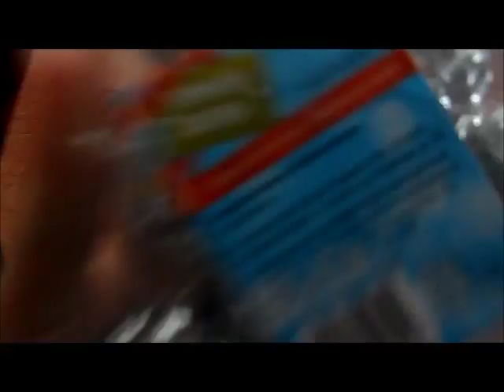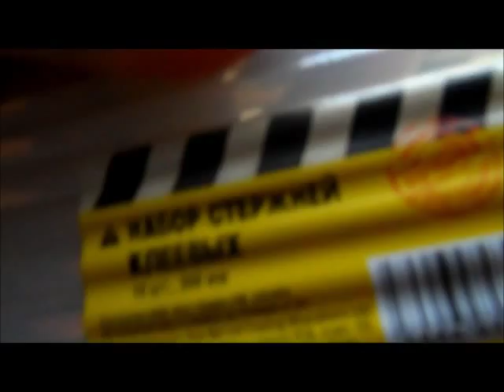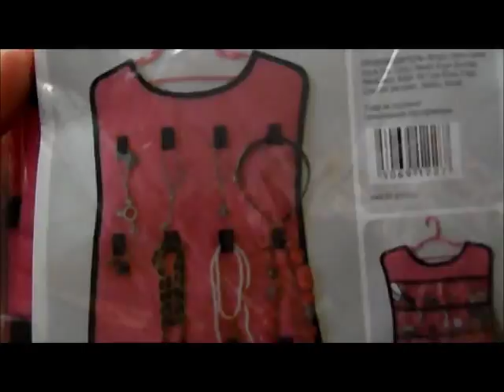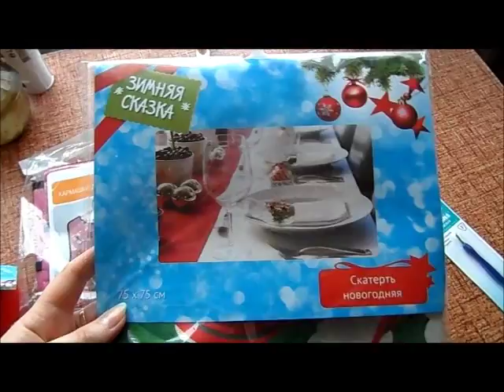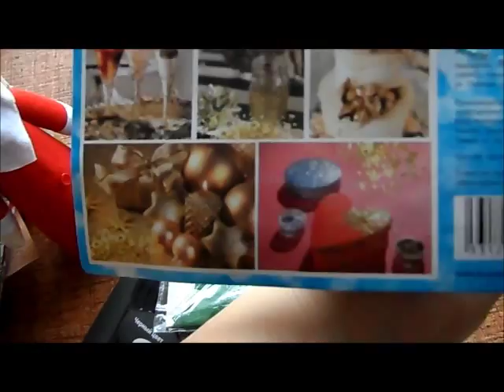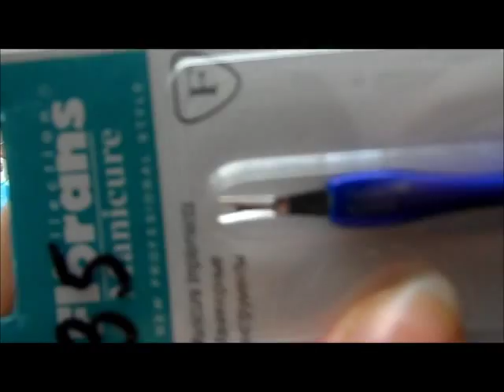Покупки в FIX PRICE в Ноябре!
Покупочки к Новому году и не только!